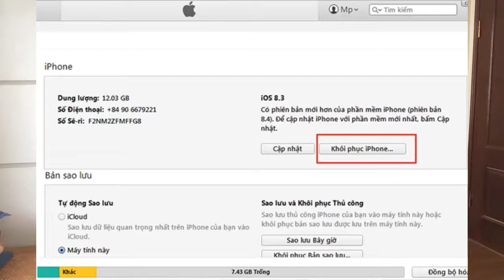Máy lên nguồn nhưng không lên màn hình CÁCH XỬ LÝ ĐIỆN THOẠI LÊN NGUỒN NHƯNG KHÔNG LÊN MÀN HÌNH